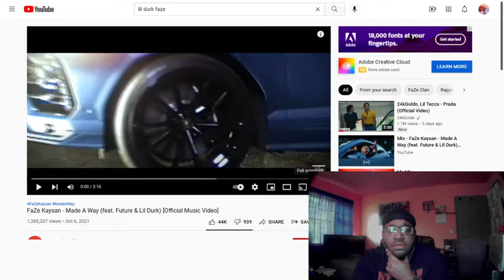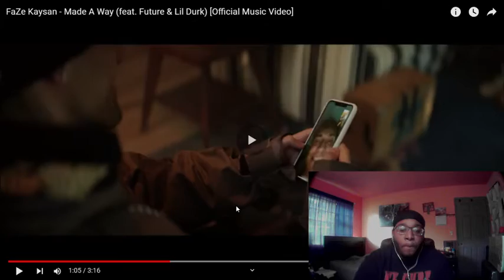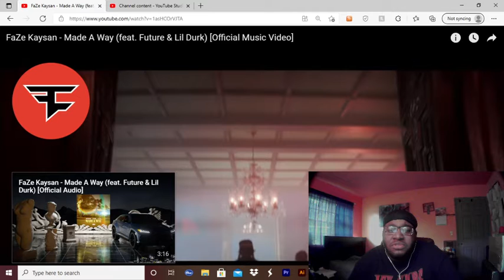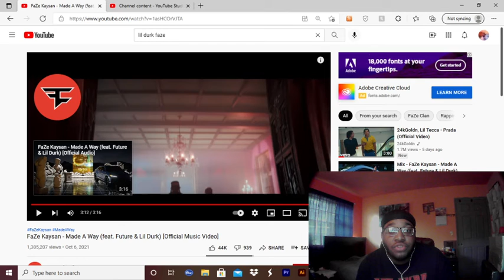Reaction to FaZe Kaysan - Made A Way (feat. Future & Lil Durk) [Official Music Video]